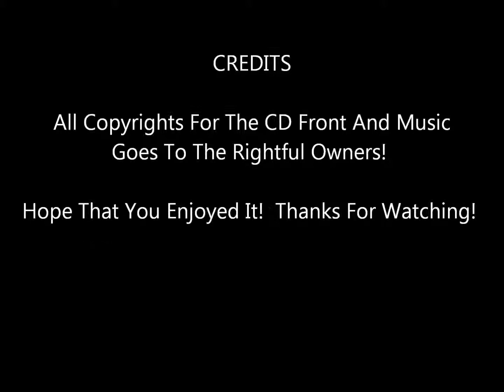Rythm Of The West - Ian Matthews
From His 1976 LP Go For Broke